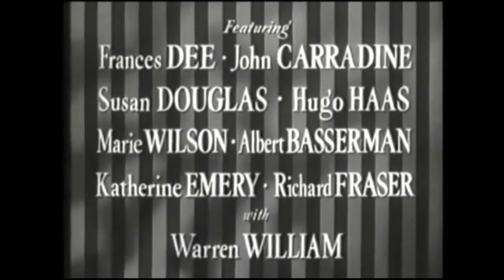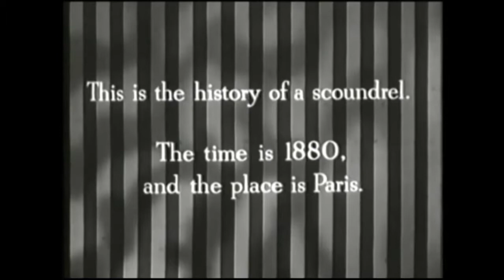The Private Affairs of Bel Ami - 1947 Drama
George Sanders The Private Affairs of Bel Ami.

Writer Georges Duroy (George Sanders) is one social-climbing S.O.B. who does most of his climbing over the warm (and cold) bodies of women. He begins with .

George SAnders.